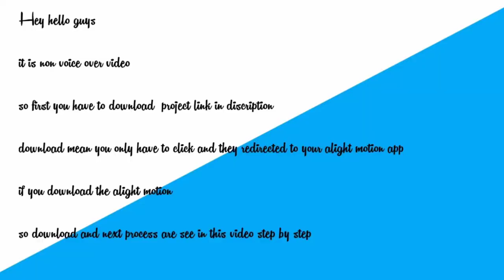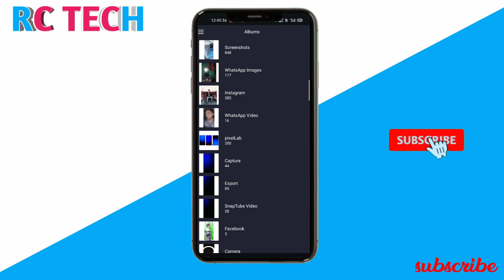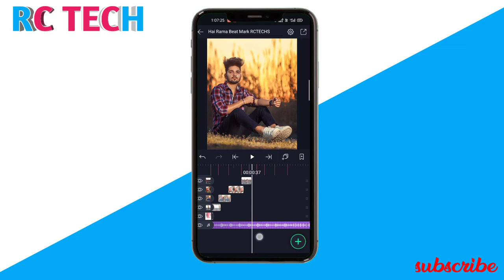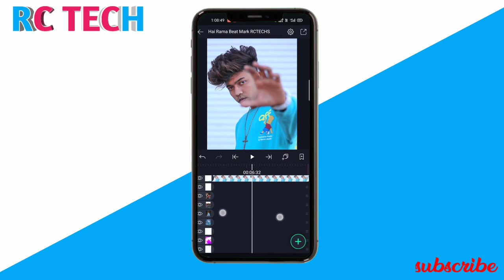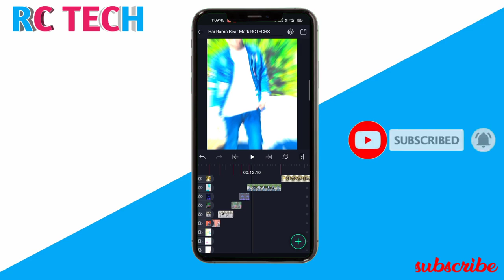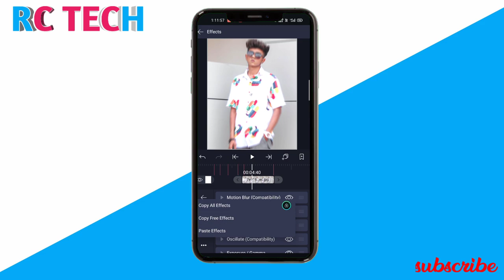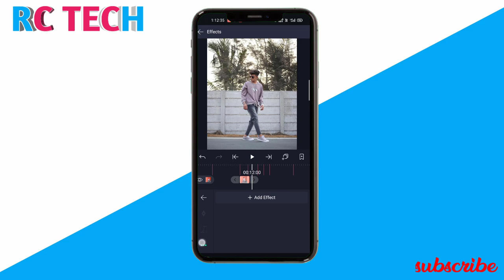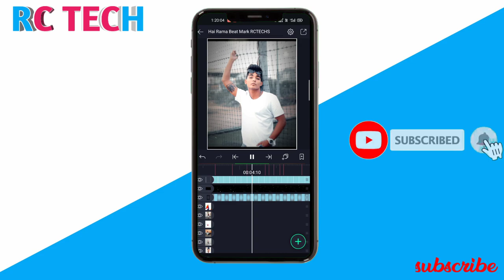hai rama yeh kya hua alight motion editing |tum itni pyari ho alight motion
RCTECHS

hai rama yeh kya hua | new alight motion status editing | instagram reels viral shake Effect editing

𝗖𝗼𝗻𝗻𝗲𝗰𝘁 𝗨𝘀 ➤

F O L L O W U S • ıllıllı I N S T A G R A M

Keywords ➤

Hai Rama Yeh Kya Hua Tum Eseme Satane Lage - Instagram Reels Viral Shake Effect Editing - Status
Haye Rama Ye Kya Hua Video Editing | Hai Rama Ye Kya Hua Status | Instagram Reel Viral Video Editing
Haye Rama Yeh Kya Hua Tum Kyu Aise  Satane Lage  Instagram Trending Shake Video Editing ||
Haye Rama Yeh Kya Hau Tum Aise Hame
1. Hai Rama Yeh Kya Hua,
2. hai rama yeh kya hua alight motion
3. instagram reels viral shake Effect editing,
4. how to make whatsapp status photo with song,
5. haye rama yeh kya hua insta reels,
6. Alight motion new trending video editing 2021,
7. instagram reels viral editing, shake effect editing,
8.status editing alight motion effect,
9.make Instagram Trending Beat Sync Video Editing,
10. instagram reels trending video editing,
11.krithi shetty whatsapp status full screen,
12.shake effect status editing vn video editor app shake effect status video kaise banaye  shake effect,

Your Quires..
hai rama ye kya hua tum eseme satane lage editing tutorial,
hai rama ye kya hua tum eseme satane lage editing,
reels viral hai rama ye kya hua tum eseme satane lage editing,
how to add effect on reel,
how to apply effects on reels,
how to add effect on instagram reels,
how to add transition effect on reels
how to esthetic effect
how to make aesthetic effect on kinemaster
how to make aesthetic effect
how to make aesthetic effect in alight motion
instagram reels viral music
instagram reels viral hashtags 2021

______________Thanks for watching😍__________#RCTECHS